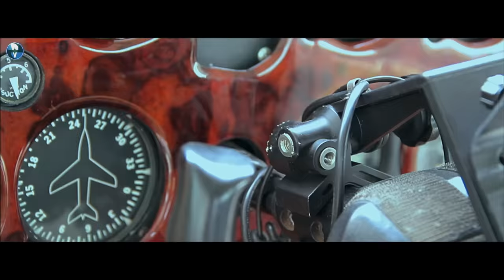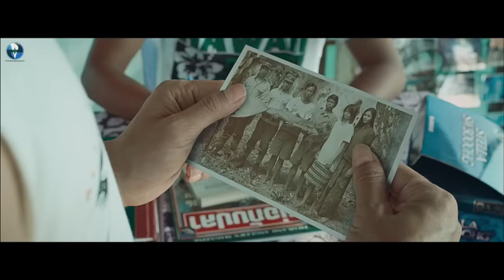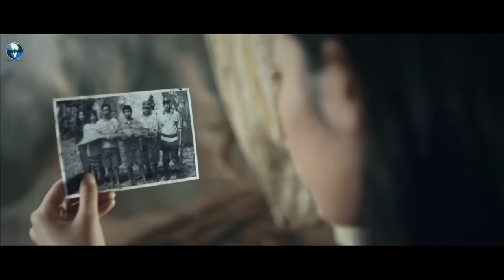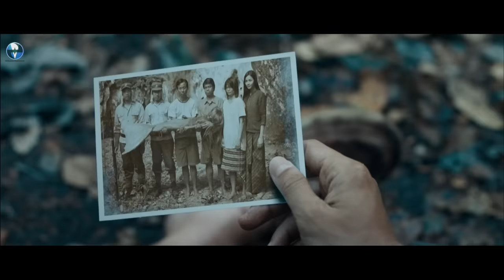JUNGLE ZOMBIES | Hollywood English Zombies Horror Movie | Apisit, Natee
A Hiphop group called Gancore Club being led by Joey Boy will find themselves stuck on Mermaid Island after a video shoot has gone terribly wrong. After some fun in the sun and a few strange events everything will change. The group will find themselves chased by the local villagers, different monsters and zombies! Has a Blair Witch Project/Cloverfield feel to movie.Original is subtitled.

Director : Apisit Opasaimlikit
Stars : Apisit Opasaimlikit, Natee Aekwijit, Suranan Chumtaratorn